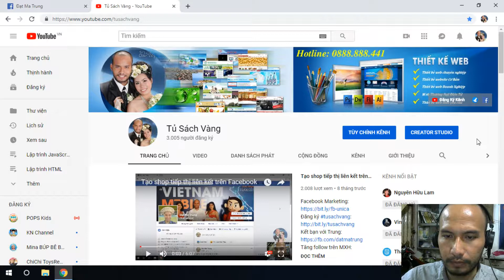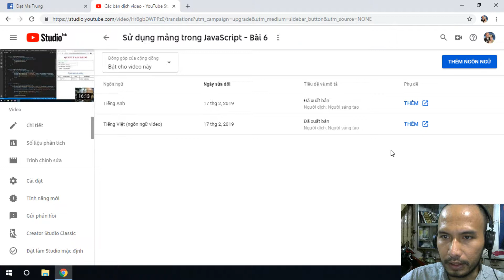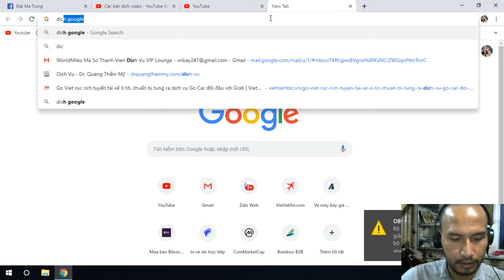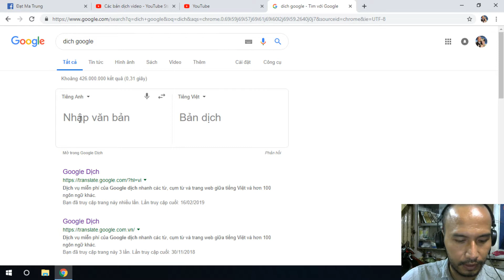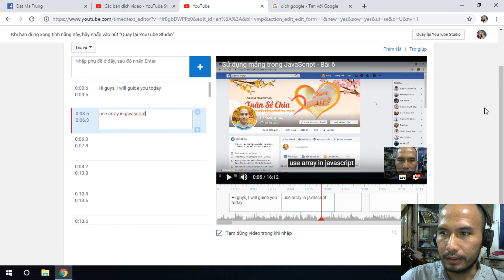Thêm phụ đề cho video trên YouTube | Tủ Sách Vàng